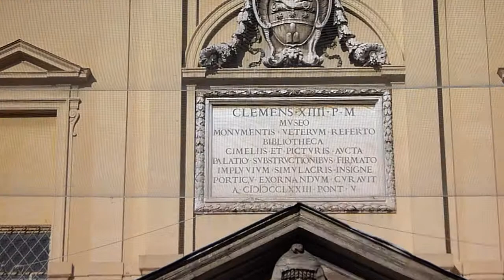Rom - Vatikan -- Atrio dei Quattro Cancelli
Rundschwenk im Atrium der vier Tore, welches Papst Clemens XIII gewidmet ist.

Panorama view inside the Atrium of the 4 gates which was dedicated to Pope Clemens XIII.